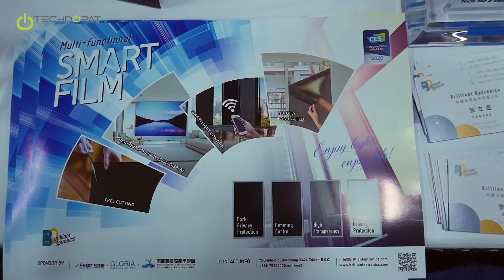Şeffaflık Ayarı Yapan Akıllı Cam Filmi - CES 2020 #5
CES 2020 turumuz MediaMarkt desteğiyle hız kesmeden devam ediyor. Bu kez fuarın en ilginç teknolojilerinden biri olan şeffaflık ayarı yapılabilen cam filmine yakından bakıyoruz.

Camlara uygulanabilen akıllı film sayesinde mahremiyet ölçünüzü kendiniz ayarlayabiliyorsunuz. Cam, gözlük ve diğer şeffaf yüzeylere uygulanan bu film, yaptığınız ayara göre şeffaflığı kısıp, açabiliyor.

Böyle bir teknoloji açıkçası bizleri CES 2020'de heyecanlandırmayı başardı. Güneşli havalarda ışığın camlardan ne kadar sızabileceğine, otomobillerin camlarını kapatıp açabilmeye ve normal gözlüklerimizi güneş gözlüğü olarak kullanmamıza olanak tanıyacak bir teknoloji ile tanışmış olduk.